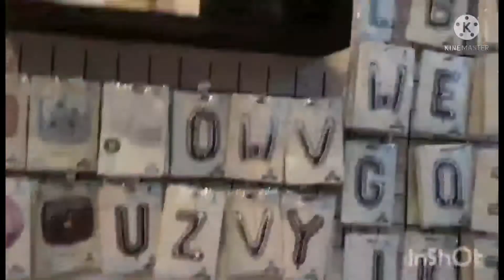Looly's flowers shop tour here in Alrawdah Dammam ksa!/